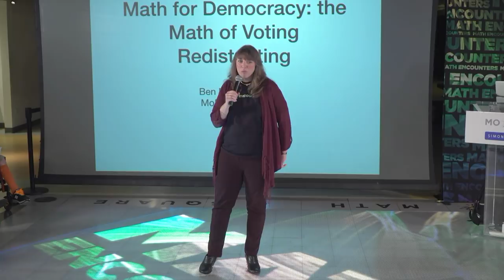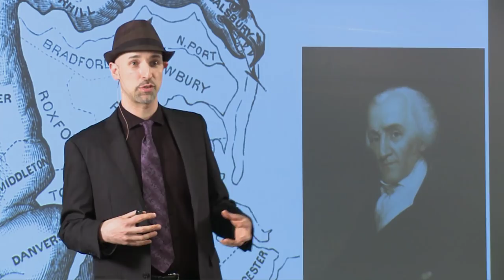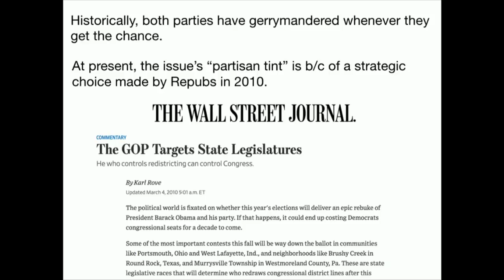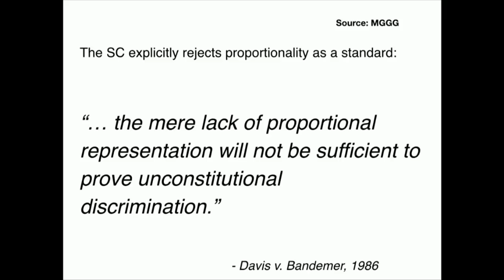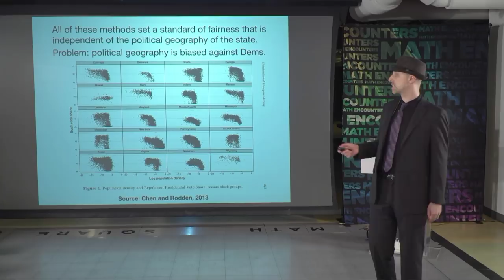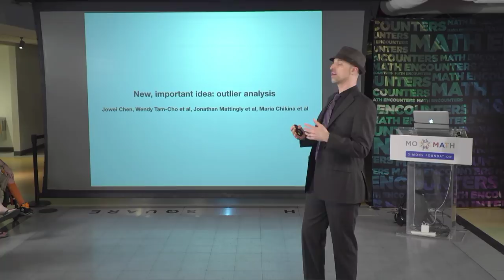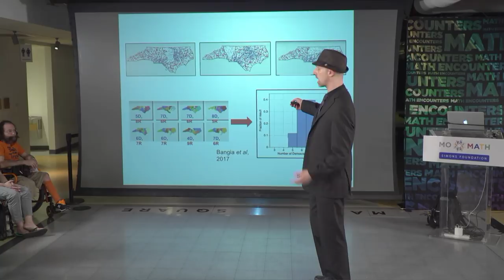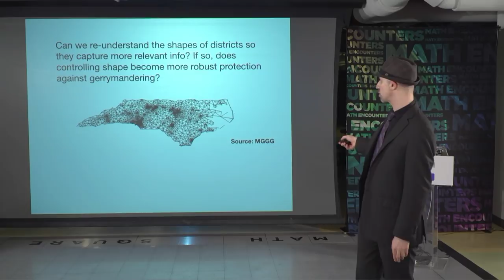Math Encounters -- Math for Democracy: The Mathematics of Voting Redistricting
Since the earliest days of the Republic, lawmakers have drawn legislative districts to entrench their party's power — a practice known as gerrymandering, after Elbridge Gerry, the Massachusetts governor who signed a particularly partisan map into law in 1812. Math has made modern gerrymandering more effective than ever before, but now math is being used to fight gerrymandering as well. Join mathematician and educator Ben Blum-Smith and discover how recent advances in mathematics are being used to work for fairer elections.

Special introduction by Dan Zaharopol, Executive Director, The Art of Problem Solving Initiative & Bridge to Enter Advanced Mathematics.